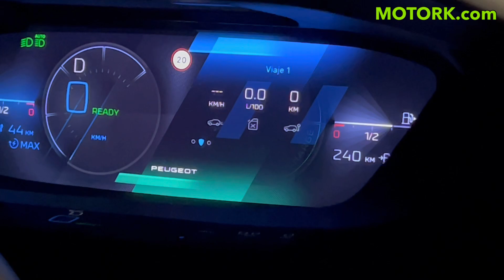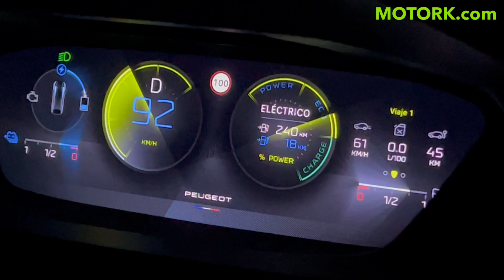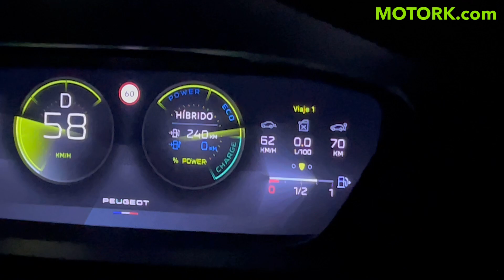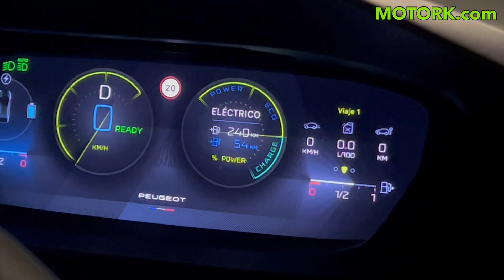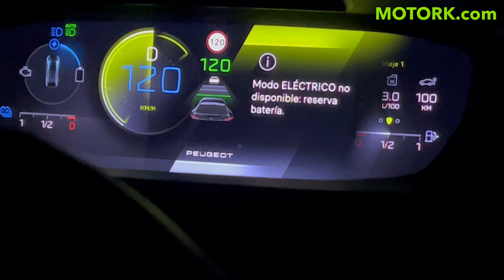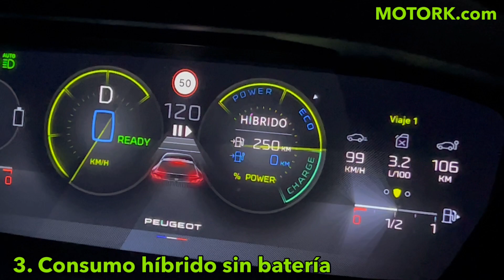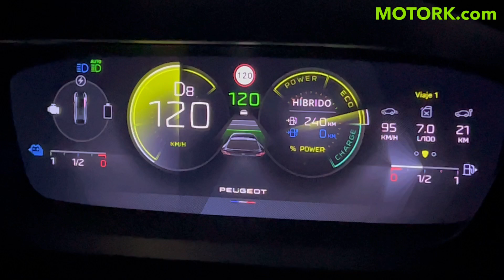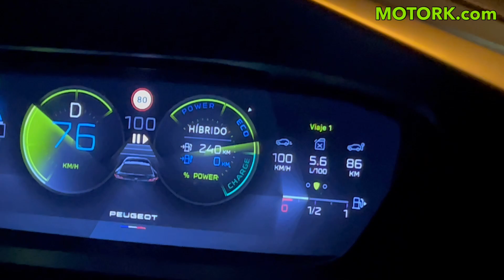¡SORPRENDENTE! Peugeot 408 PHEV Prueba de AUTONOMÍA ELÉCTRICA y CONSUMO a 120 km/h OPINIÓN MOTORK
Hoy en MOTORK tenemos la súper prueba definitiva de enchufables con el nuevo Peugeot 408 híbrido enchufable. Comprobaremos cual es su autonomía eléctrica real, así como su consumo híbrido con y sin batería.